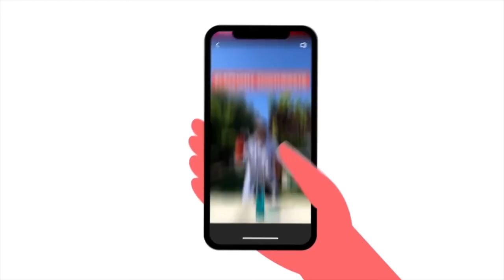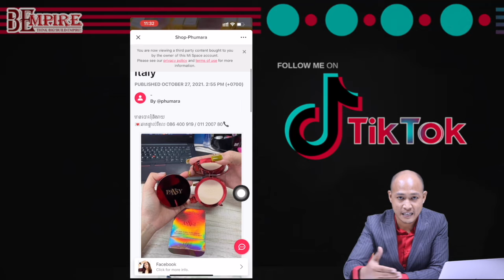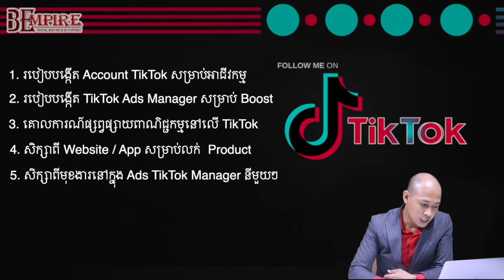មាតិកាមេរៀនប៊ូសTikTok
នេះជាវិដេអូមាតិកាមេរៀនក្នុងវគ្គសិក្សាស៊ូភើប៊ូស ស្ដីអំពី "បច្ចេកទេសប៊ូសTikTok និងប៊ូសផេក"
តើបងប្អូនចង់ចេះប៊ូសTikTok និងប៊ូសផេក updateថ្មី ដើម្បីបង្កើនការលក់ដាច់ ដែរឬទេ? បងប្អូនចង់ចូលរៀន, សូមខំមិនលេខទូរស័ព្ទខាងក្រោម👇 អរគុណ🥰
តើបងប្អូនចេះប៊ូសTikTokត្រឹមត្រូវឬនៅ? តើបងប្អូនកំពុងមានបញ្ហាគ្រប់គ្រងផេក បញ្ហាប៊ូសផេក ងាកៗRestrict ងាកៗ Unvailable មែនទេ? តើបងប្អូនខ្វះបច្ចេកទេស ខ្វះចិត្តសាស្ត្រក្នុងការរៀបចំការប៊ូសជាមួយCampaign, ADS set និងADSឱ្យចំគោលដៅ មែនទេ? វគ្គសិក្សាផ្ទាល់ “ស៊ូភើប៊ូស” (Super Boost) នេះនឹងជួយដោះស្រាយទាំងនេះសម្រាប់បងប្អូន ទោះបីជាបងប្អូនថ្មីមិនទាន់មានបទពិសោធន៍ច្រើនក្នុងការធ្វើទីផ្សារអនឡាញក៏ដោយ!
បងប្អូនចង់ចូលរៀន, សូមខំមិន(Comment)លេខទូរស័ព្ទ👇អរគុណ🥰